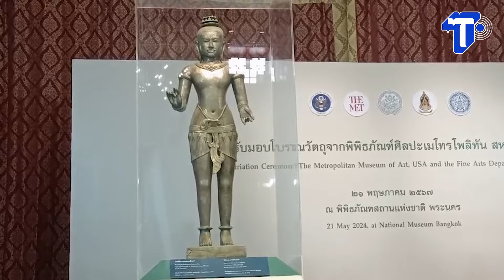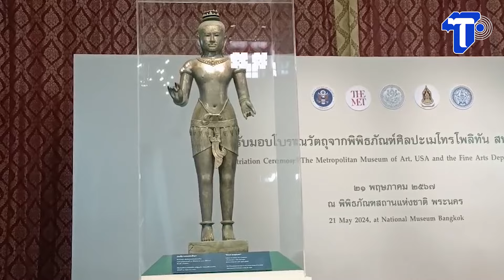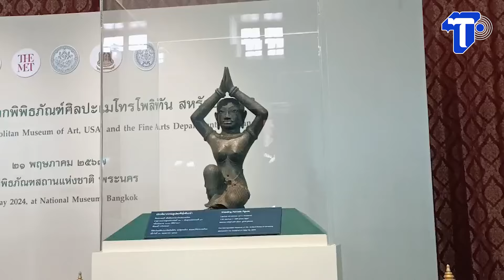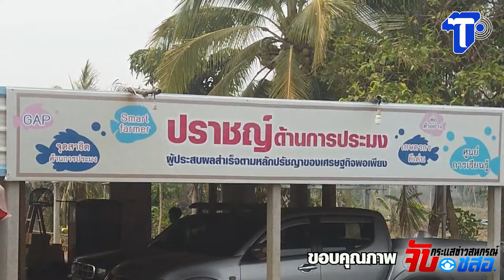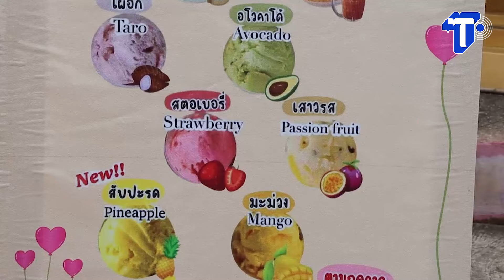เผยความลับ 'Golden Boy'สมบัติชาติ | ห้องข่าวไทยโพสต์สุดสัปดาห์